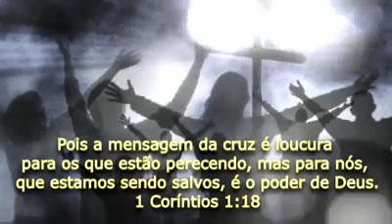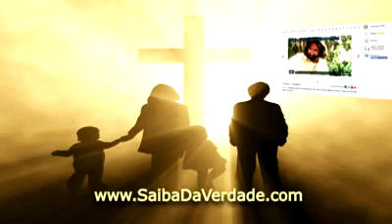Sim eu amo a mensagem da cruz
Mateus 24:13-14 Mas quem perseverar até o fim, esse será salvo.
E este evangelho do reino será pregado no mundo inteiro, em testemunho a todas as nações, e então virá o fim.